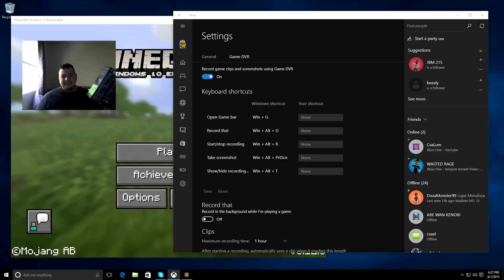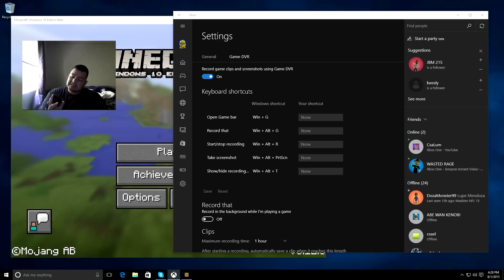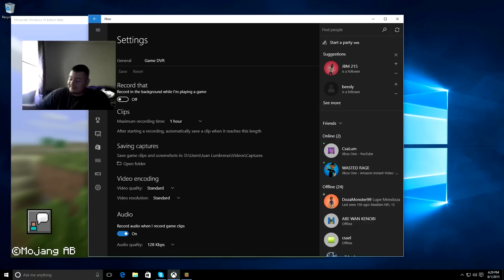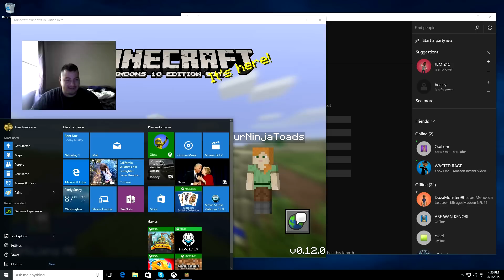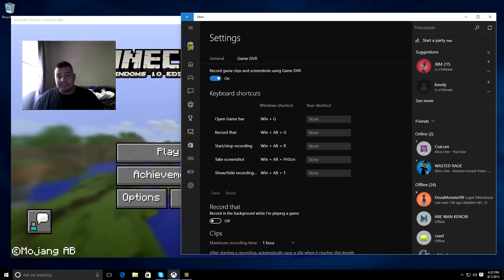Windows 10 Xbox Game DVR Hardware Issues This PC can't record clips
What I used
"This PC can't record clips" message!

◦Your PC needs to have one of these video cards:
◦AMD: AMD Radeon HD 7000 series, HD 7000M series, HD 8000 series, HD 8000M series, R9 series, and R7 series.
◦NVIDIA: GeForce 600 series or later, GeForce 800M series or later, Quadro Kxxx series or later.
◦Intel: Intel HD graphics 4000 or later, Intel Iris Graphics 5100 or later.
◦To check which kind of video card you have, go to the search box on the taskbar and search for “Device Manager.” In Device Manager, expand Display adapters.
◦You always have the option to take a screenshot of your game, even if you don’t have one of these video cards

Four Ninja Toads is a participant in the Amazon Services LLC Associates Program, an affiliate advertising program designed to provide a means for sites to earn advertising fees by advertising and linking to amazon.com.